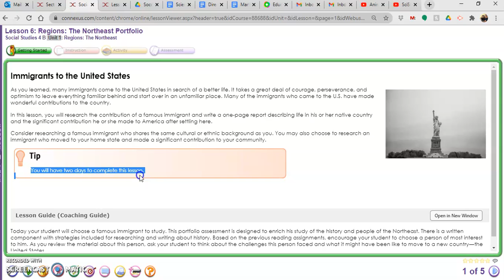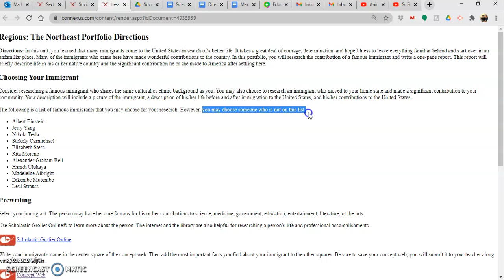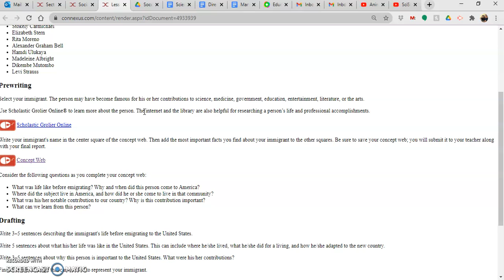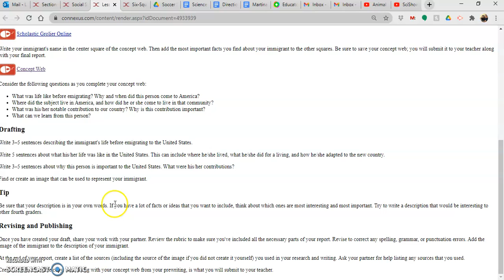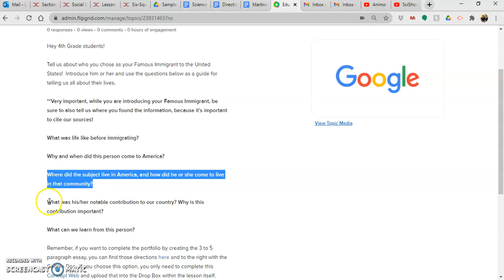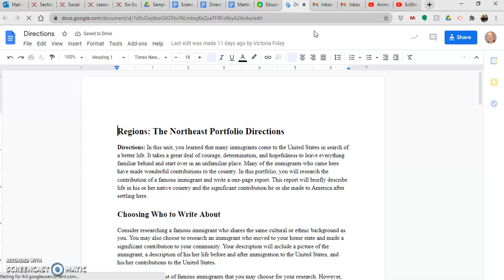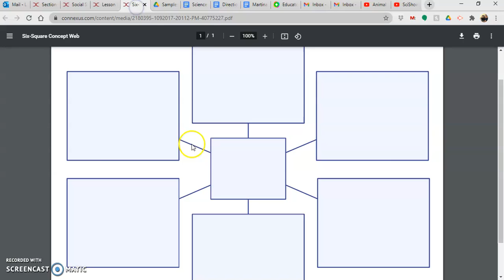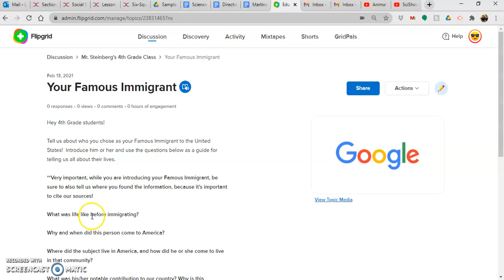Famous Immigrant Portfolio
Unit 2 Social Studies: Famous Immigrant/Northeast Portfolio